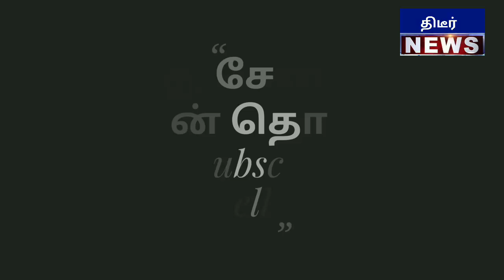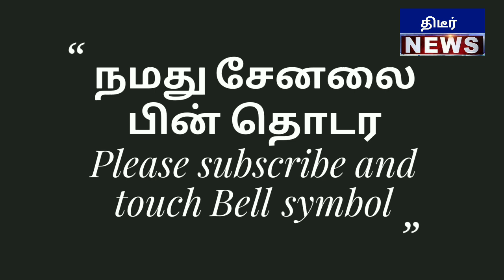திடீரென ஆளுநர் தமிழிசையை காண வந்த மக்கள் கூட்டம் அதிர்சியில் உறைந்த ஆளுநர் பிறகு நடப்பதை பாருங்கள்